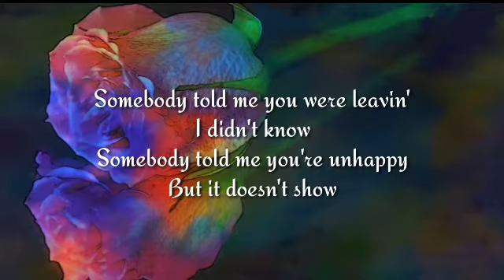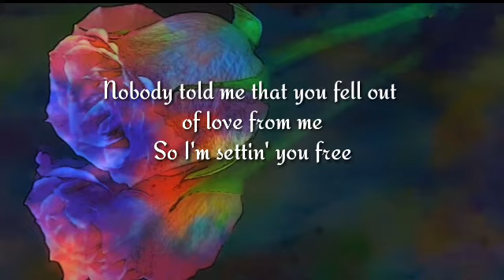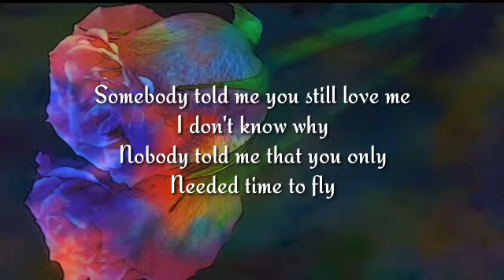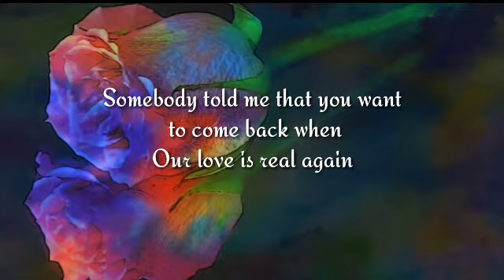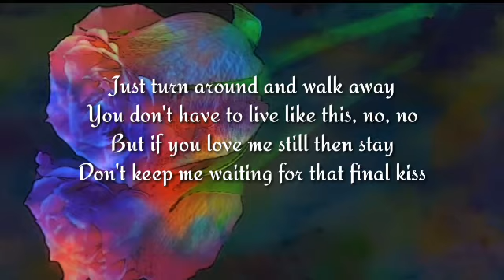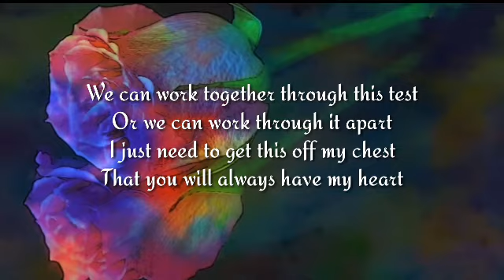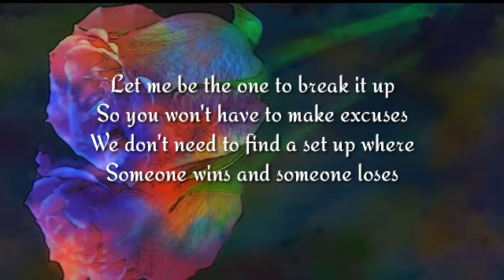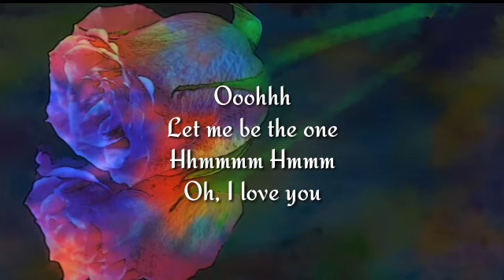Let Me Be The One - Jimmy Bondoc - Lyrics